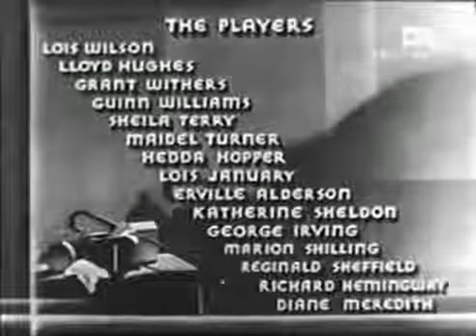Society Fever (1935)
A mother starts to get worried when she finds out that some wealthy friends have been invited to dinner with her somewhat screwball family.

A mother starts to get worried when she finds out that some wealthy friends have been invited to dinner with her somewhat screwball family. Sheila Terry smoking in three scenes. Full title.

Sheila Terry smoking in three scenes.

Item title reads - News in a Nutshell. Paddington Baths, London. L/S of people walking along rows of cats in cages at the Southern Counties Cat Club Show. C/U of one long haired cat being.